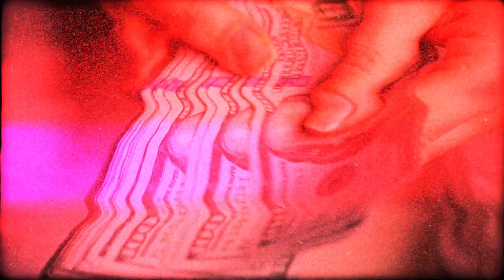Most DRAMATIC Moments On Divorce Court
Divorce Court is full of emotional drama. Divorce Court is a court show that revolves around settling the disputes of couples going through divorces. Check out the family feuds in today's episode as they show some of the craziest and most DRAMATIC moments on Divorce Court!

Divorce Court revolves around family issues, and the cases usually have life-changing consequences for participants.

Welcome to The Filmy! We hope you will enjoy your stay!